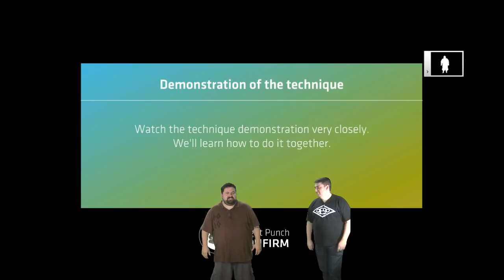Dick Kicker (Giant Bomb Remixed)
Ubisoft's Self-Defense Training Camp game for Kinect wants you to kick dudes in the dick. Giant Bomb reports.